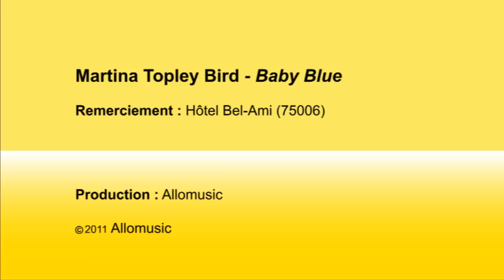Martina Topley Bird - Baby Blue @ Allomusic